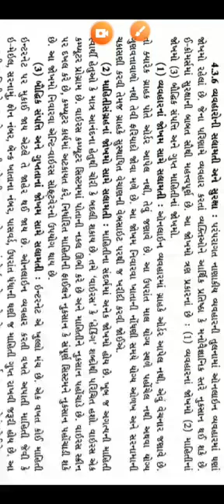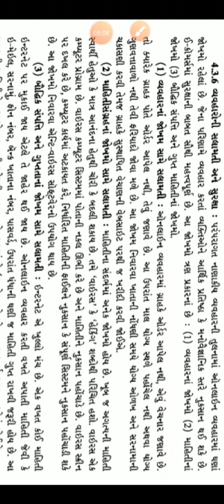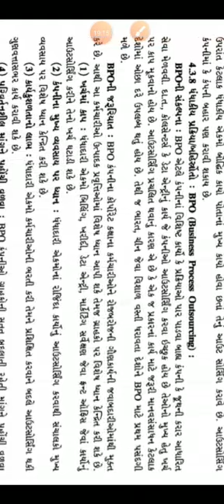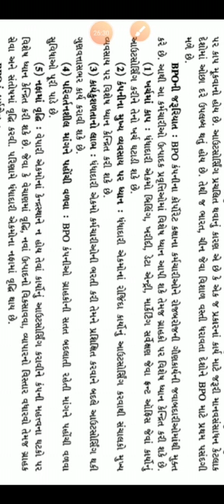B.O.M. 11th Commerce Chapter -4 Part -6